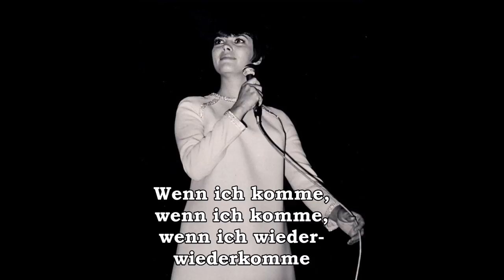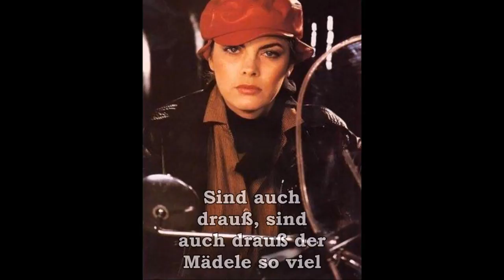Mireille Mathieu Muss i denn zum Städtele hinaus (1977)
Muss i denn zum Städtele hinaus de Mireille Mathieu. Il s'agit d'une chanson traditionnelle allemande. Elle se trouve sur l'album "Die schönsten deutschen Volkslieder", publié en Allemagne chez Ariola en 1977.